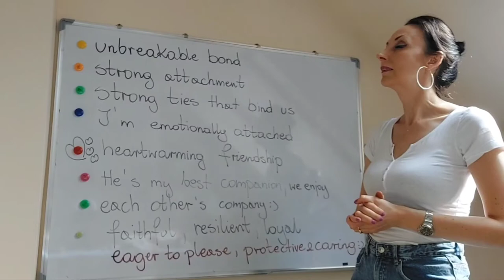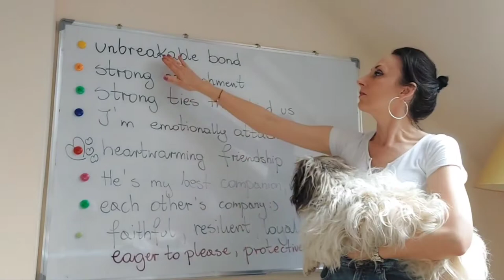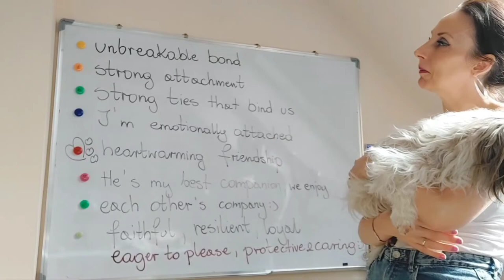Greyfriars Bobby, Scotland, UK, Edinburgh - vocabulary B2, relations